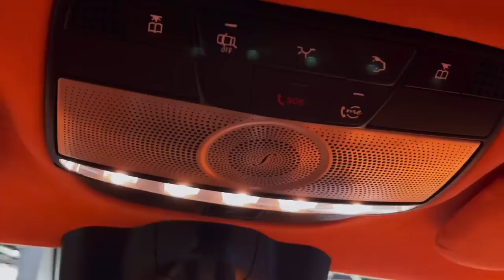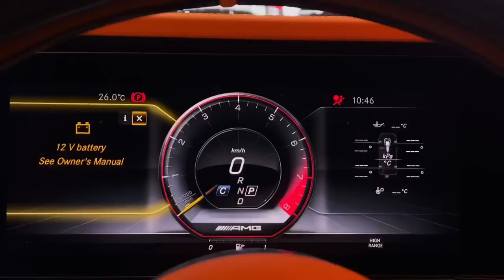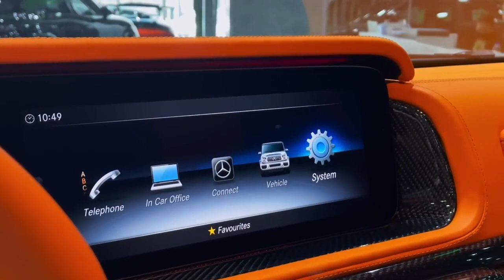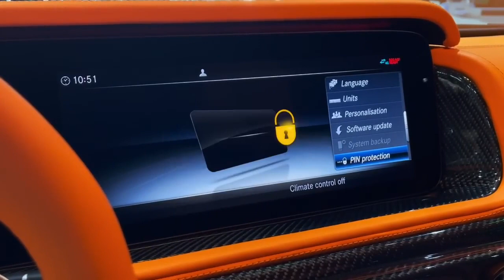2023 Mercedes G63 BRABUS 800HP Luxurious Beast of SUV!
Super perfect machine, you will love it